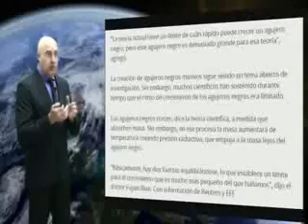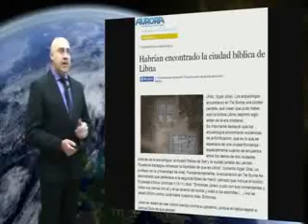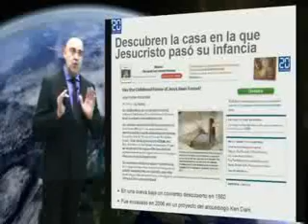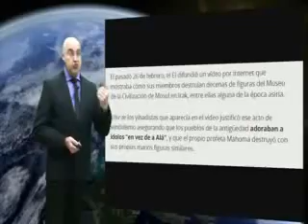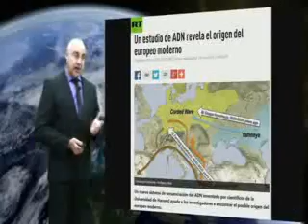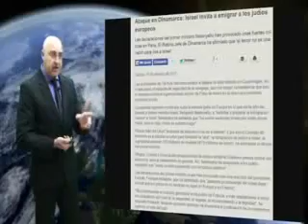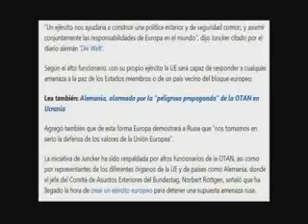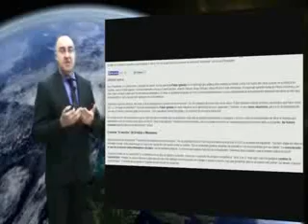217b (1-9) El Gran Engaño Noticias de actualidad en relación con la profecía.(copia)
VER VIDEOS EN LOS LINKS DE LA DESCRIPCION:
( CF.: 217b El Gran Engaño Noticias de actualidad en relación con la profecía .
Publicado el 6 de abr. de 2015 )
VER VIDEOS AQUI:

Video - Sinkhole Swallows Plow Truck In Lopatcong, New Jersey: (Agujeros en la tierra)

Video - Argentina. Autoridades confirman ocho muertos y dos desaparecidos en las inundaciones: (Inundaciones)

Video - El papa Francisco lava los pies a doce reos en una cárcel de Roma: (V/ Papa, ¿sustituto de Cristo?)

Video - Basílica de Roma custodia reliquias de la Pasión de Cristo: (V/ Reliquias de la pasión de Cristo)

Video. Herida una mujer al caerle encima el Cristo de una procesión en León

Video - Ruinas en una Reserva Argentina pudieron ser escondite de nazis: (V/ Jesuitas / Nazismo)

Video - Un chip implantado en la mano para abrir puertas o hacer fotocopias: (Chip)
VER VIDEOS (LINKS) EN DESCRIPCION: CF.: 217b El Gran Engaño Noticias de actualidad en relación con la profecía .